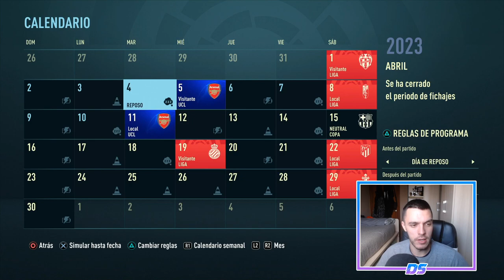FIFA 21 MODO CARRERA | REAL MADRID | HUMILLACIÓN EN EL CROSSOVER #72